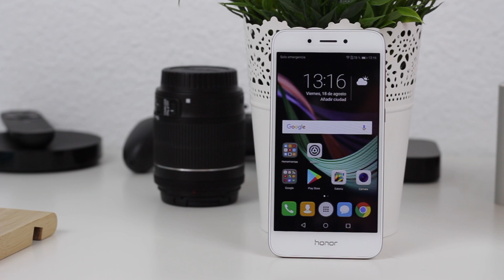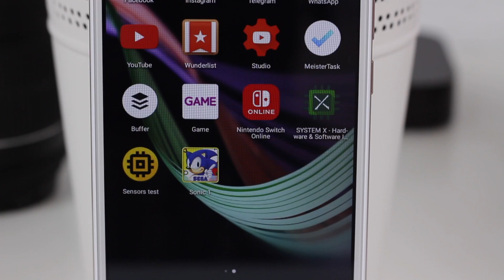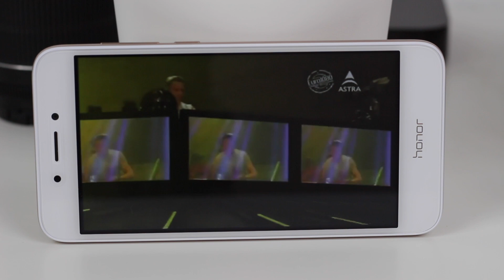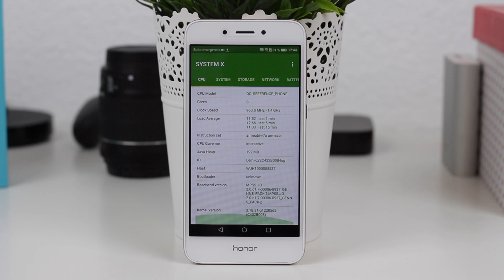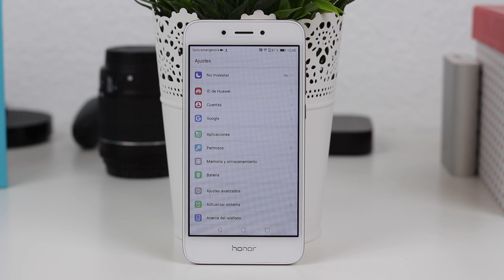Honor 6A, análisis | El pequeño de la familia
Ya está entre nosotros el Honor 6A, el último miembro de la familia con un precio y diseño que seguro te enamoran.

Música utilizada Es una plataforma de pago y de ahí extraigo todos los temas musicales. NO SE PUEDEN ENCONTRAR FUERA DE AHÍ.

- Soporte smartphone MOKO
- Kit Iluminación Foco TecTake
- Kit cuerdas y fotografías (SET)
- Luces LED